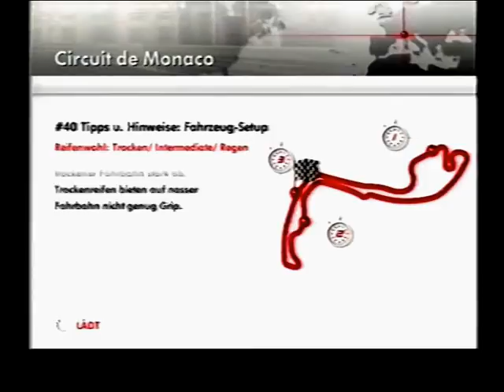Formel 1 Eins 05 - teil 4 PS2: Monaco, England, Kanada GP : SD 2006